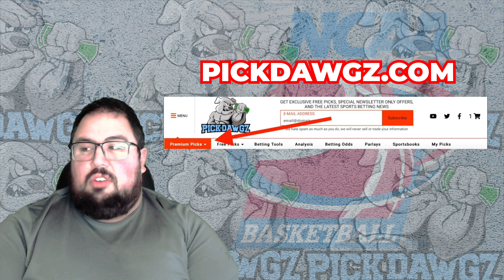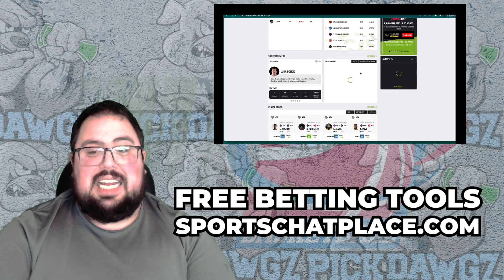Michigan State vs Purdue 1/16/23 College Basketball Free Pick CBB Betting Tips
The Purdue Boilermakers take on the Michigan State Spartans in Monday College Basketball Action. Get Chris' College Basketball Pick and Prediction for this game.